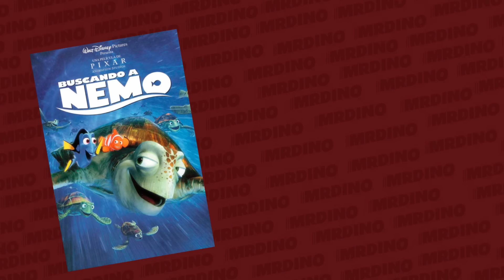BOB ESPONJA es autista, regresa CROCKER Y AJ, juguetes THE AMAZING DIGITAL CIRCUS, skin DEADPOOL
Otras 6 noticias random